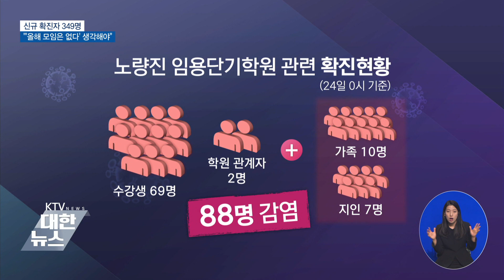신규 확진 349명…"'올해 모임은 없다' 생각해 달라"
오늘 뉴스,
코로나19
소식부터

국내
코로나19
신규 확진자가
다시
300명 넘게
나오면서,
3차 유행이
본격화하고
있습니다.

방역 당국은
올해
모임은
없다고
생각해달라며,

만남을
최소화
해야 한다고